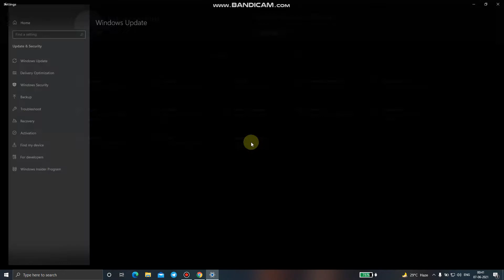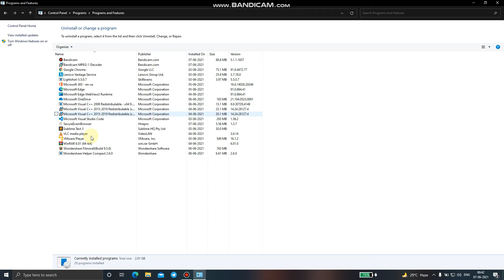secure exam browser accenture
HOW TO TURN OFF ANTIVIRUS